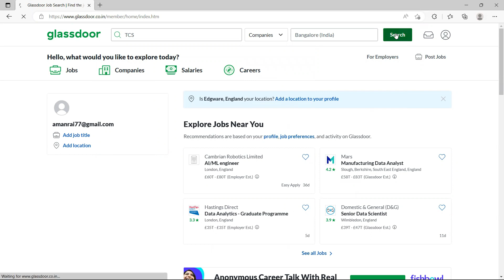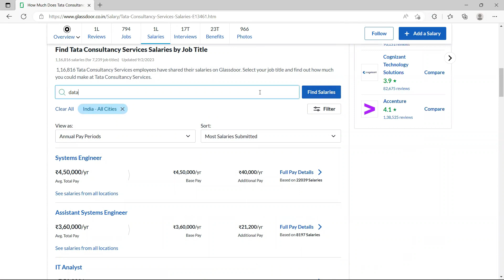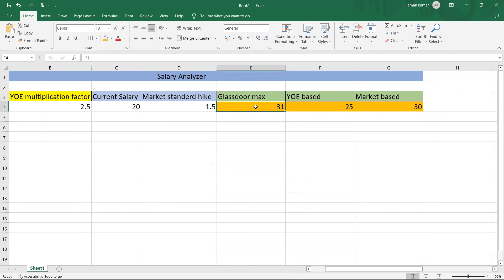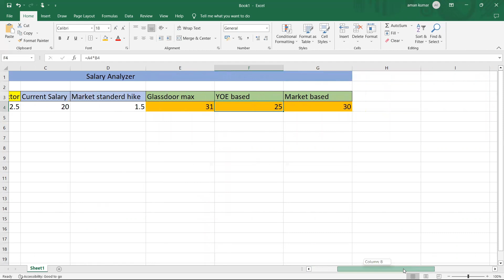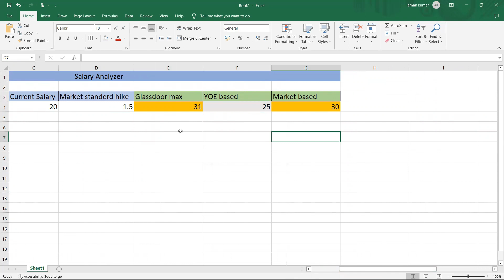How to find your expected salary | Data Scientist Salary in India | Data Scientist salary in USA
Hello ,
My name is Aman and I am a Data Scientist.

All amazing data science courses at the most affordable price

Book recommendation for Data Science:

Category 1 - Must Read For Every Data Scientist:

The Elements of Statistical Learning by Trevor Hastie

Python Data Science Handbook

Business Statistics By Ken Black

Hands-On Machine Learning with Scikit Learn, Keras, and TensorFlow by Aurelien Geron

Ctaegory 2 - Overall Data Science:

The Art of Data Science By Roger D. Peng

Predictive Analytics By By Eric Siegel

Category 3 - Statistics and Mathematics:

Naked Statistics By Charles Wheelan

Practical Statistics for Data Scientist By Peter Bruce

Category 4 - Machine Learning:

Introduction to machine learning by Andreas C Muller

The Hundred Page Machine Learning Book by Andriy Burkov

Category 5 - Programming:

The Pragmatic Programmer by David Thomas

Clean Code by Robert C. Martin

My Studio Setup:

My Camera

My Mic

My Tripod

My Ring Light

Have a different question for me?